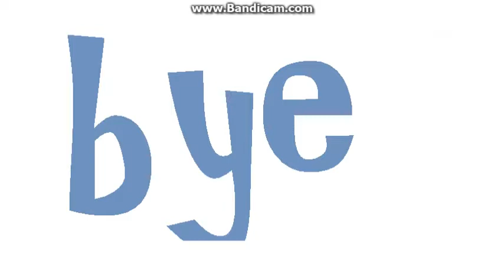: cartoon in human version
Hi guys

Wait!!!

Bye😎